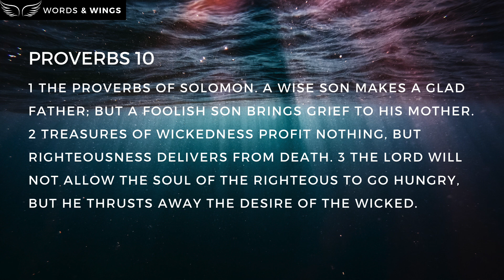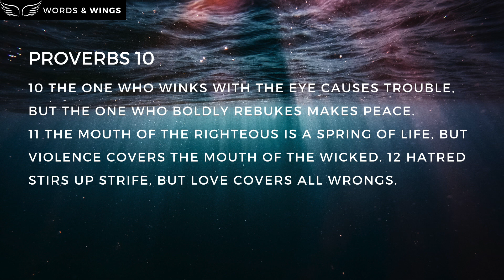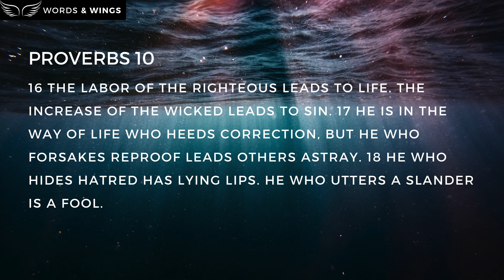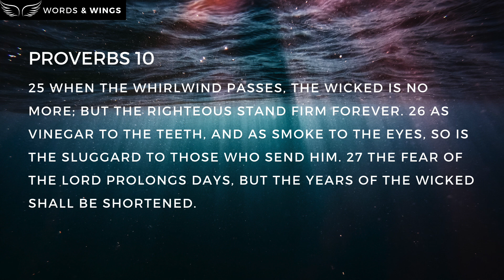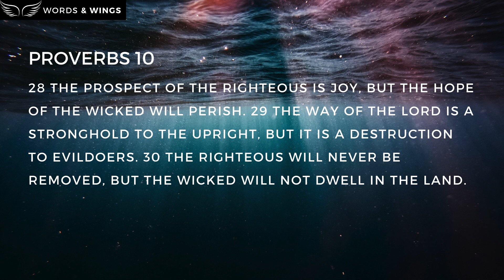Listen to Proverbs 10 - Righteousness and Wickedness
I hope that everyone who listens is blessed by this reading of Proverbs Chapter 10 over lofi music and is provoked to make a study of this book of wisdom.
Wisdom comes from the Lord. May you be blessed as you continue to seek him.

Listen to this as many times as you need, share it with family and friends and remain blessed as you stay in His word.

Bible version
New Heart English Bible (NHEB)
Christian Lo-Fi instrumentals
Composed  and produced by Words and Wings
Proverbs 10
NHEB(i) 1 The proverbs of Solomon. A wise son makes a glad father; but a foolish son brings grief to his mother. 2 Treasures of wickedness profit nothing, but righteousness delivers from death. 3 The LORD will not allow the soul of the righteous to go hungry, but he thrusts away the desire of the wicked. 4 He becomes poor who works with a lazy hand, but the hand of the diligent brings wealth. 5 He who gathers in summer is a wise son, but he who sleeps during the harvest is a son who causes shame. 6 Blessings are on the head of the righteous, but violence covers the mouth of the wicked. 7 The memory of the righteous is blessed, but the name of the wicked will rot. 8 The wise in heart accept commandments, but a chattering fool will fall. 9 He who walks blamelessly walks surely, but he who perverts his ways will be found out. 10 The one who winks with the eye causes trouble, but the one who boldly rebukes makes peace. 11 The mouth of the righteous is a spring of life, but violence covers the mouth of the wicked. 12 Hatred stirs up strife, but love covers all wrongs. 13 Wisdom is found on the lips of him who has discernment, but a rod is for the back of him who is void of understanding. 14 Wise men lay up knowledge, but the mouth of the foolish is near ruin. 15 The rich man's wealth is his strong city. The destruction of the poor is their poverty. 16 The labor of the righteous leads to life. The increase of the wicked leads to sin. 17 He is in the way of life who heeds correction, but he who forsakes reproof leads others astray. 18 He who hides hatred has lying lips. He who utters a slander is a fool. 19 In the multitude of words there is no lack of disobedience, but he who restrains his lips does wisely. 20 The tongue of the righteous is like choice silver. The heart of the wicked is of little worth. 21 The lips of the righteous feed many, but the foolish die for lack of understanding. 22 The LORD's blessing brings wealth, and he adds no trouble to it. 23 It is a fool's pleasure to do wickedness, but wisdom is a man of understanding's pleasure. 24 What the wicked fear, will overtake them, but the desire of the righteous will be granted. 25 When the whirlwind passes, the wicked is no more; but the righteous stand firm forever. 26 As vinegar to the teeth, and as smoke to the eyes, so is the sluggard to those who send him. 27 The fear of the LORD prolongs days, but the years of the wicked shall be shortened. 28 The prospect of the righteous is joy, but the hope of the wicked will perish. 29 The way of the LORD is a stronghold to the upright, but it is a destruction to evildoers. 30 The righteous will never be removed, but the wicked will not dwell in the land. 31 The mouth of the righteous brings forth wisdom, but the perverse tongue will be cut off. 32 The lips of the righteous know what is acceptable, but the mouth of the wicked is perverse.
ChristianLo-Fi
Lo-FiBibleverses